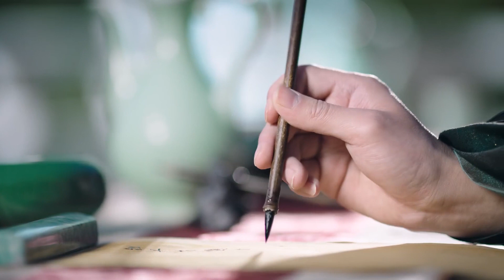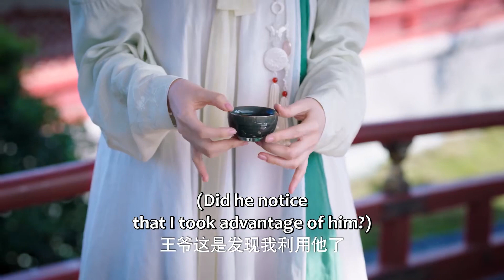🥰娇妻利用王爷诗会拔得头筹，回家王爷狠狠调教:用你的身体来还~|灼灼风流 The Legend of Zhuohua